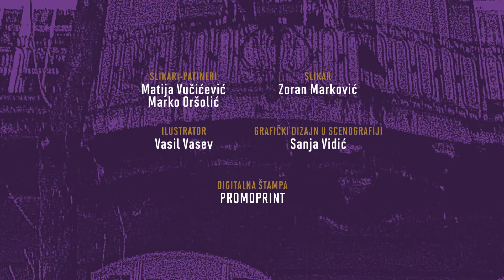FELIX - 1. EPIZODA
Svakog petka na mts YouTube kanalu možete pogledati prvu epizodu jedne od serija koja je u produkciji i koprodukciji Telekoma Srbija. Uživajte u prvoj epizodi serije "Felix".

Sinopsis:
Na prvi pogled uglađeni i dobronamerni vremešni gospodin Simeon, poznat pod nadimkom Feliks, razradio je prevaru zahavaljujući kojoj već godinama ugodno živi.

Iako zapravo nema nameru da se seli, Feliks u oglasima nudi svoj veliki salonski stan na Zelenom vencu u zamenu za stan ili kuću van Beograda, a sa ciljem da od lakovernih uzme nepovratnu kaparu. U salonac se na prepad useljavaju Dragan i Momir, Feliksovi sinovi iz usputnih veza za koje nije ni znao da su rođeni, kao I Marina, prevrtljiva rođaka prvobitnih vlasnika stana. Ovo četvoro prevaranata udružuje snage kako bi izmamili što više novca od lakomislenih i pohlepnih, što rezultira brojnim komičnim zapletima i peripetijama.

Uloge tumače:
Tihomir Stanić, Danica Maksimović, Strahinja Blažić, Jovan Mijović, Bojan Hlišć, Tanja Bošković, Petar Božović.